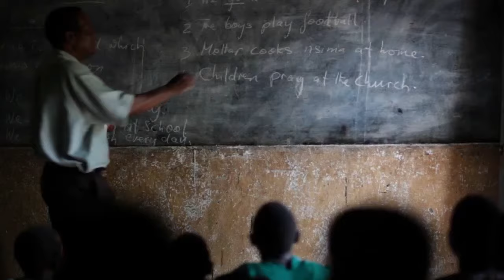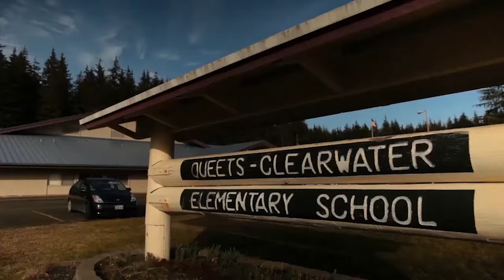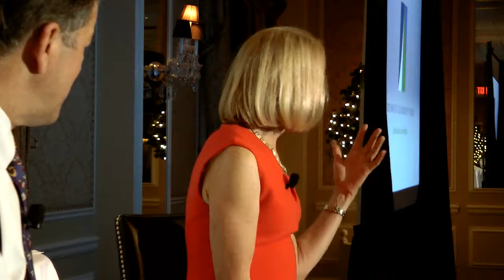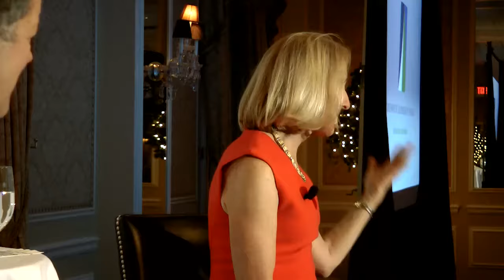Making the Tough Decisions: The Xerox Turnaround | Anne M. Mulcahy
Anne talks about having to make huge cuts and layoffs to save the iconic Xerox corporation. Great lessons for bold leadership for us all.